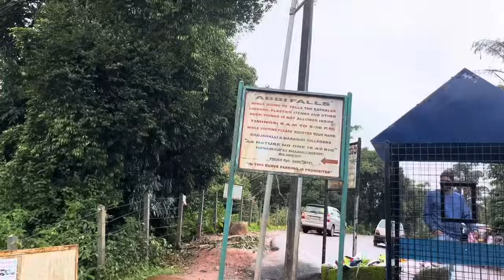A trip with my family🤩|| ಸಕಲೇಶಪುರ ||kannada ||@Chanduananya ✨